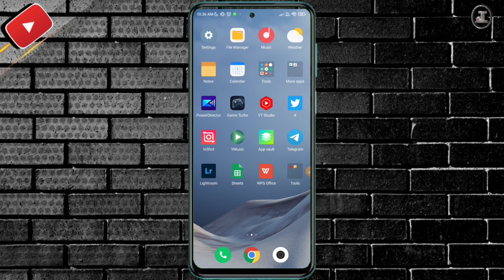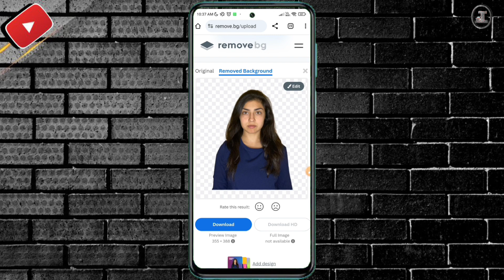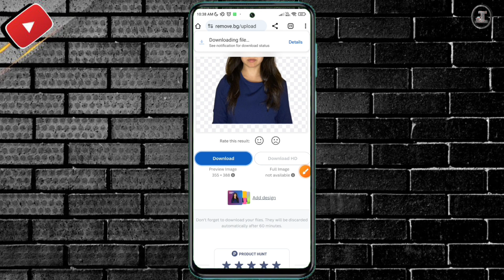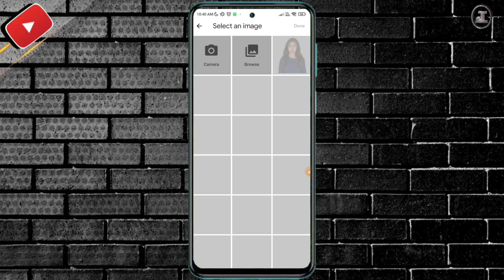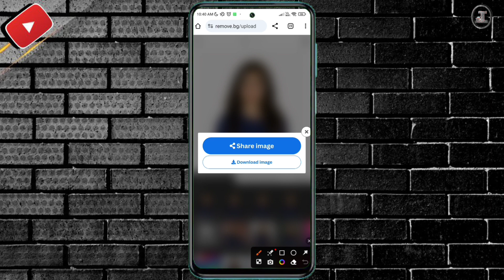Background Remove One click | how to remove background new tricks 😲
Your Quries:-
backround remove kaise
background remove kaise kare
background remove kaise karte hain
picsart
background remove kaise kare video
ka
background remove kaise kare photo
ka
background remove kaise
google se
background remove kaise kiya jata
hai
background remove kaise kar sakte
hain
backround remove one click
background remover one click
one click background renover app
photoshop background remover one
click
jai0524
one click photo background remover